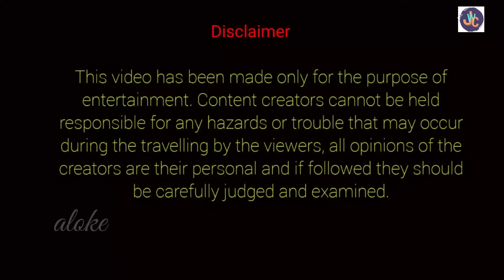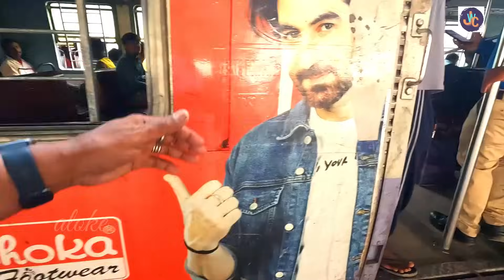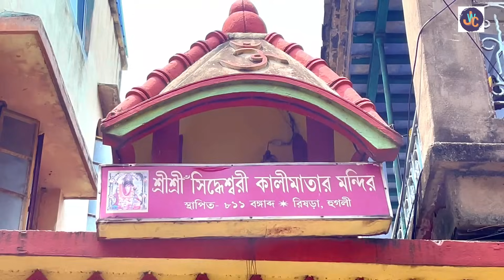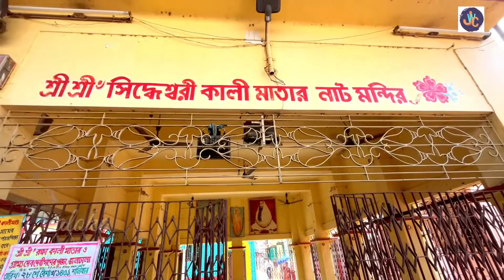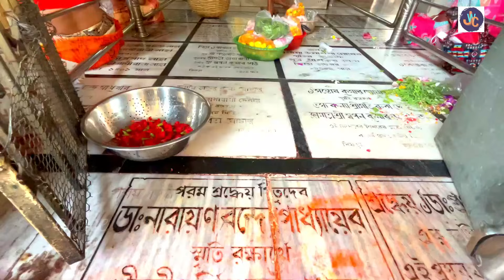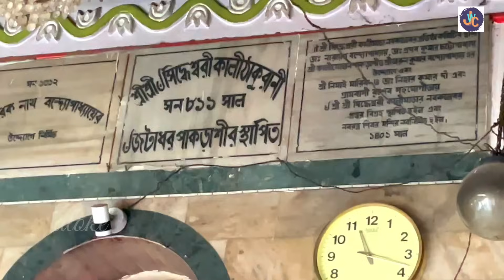RISHRA SIDDESWARI KALI MANDIR। ৬২০ বছরের প্রাচীন মন্দির।সুস্বাদু প্রসাদ।যাতায়াত খরচ মাত্র ৩০ টাকা।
আজ আমি আপনাদের আমার ভিডিওর মাধ্যমে নিয়ে যাবো কলকাতার খুবই কাছে রিষড়ায় ৬২০ বছরের মা সিদ্ধেশ্বরী কালী মন্দির । কি ভাবে যাবেন, ভোগপ্রসাদ কি ভাবে পাবেন, মন্দিরের সময়সূচি সব জানবেন এই ভিডিওতে। ট্রেন ভাড়া যাতায়াত ১০ টাকা, Toto ভাড়া যাতায়াত ২০ টাকা। মোট খরচ ৩০ টাকা।
Music Credit
এই চ্যানেলের বিভিন্ন ভিডিওতে দেওয়া তথ্য গুলি বিভিন্ন মিডিয়া, ইন্টারনেট স্পেস, গ্রন্থ ও পত্রিকা, এবং আঞ্চলিক মানুষের থেকে পাওয়া। আশা করব দর্শকরা ভিডিওগুলি শুধুমাত্র বিনোদনের জন্যই দেখবেন। Journey With Choton চ্যানেলের কর্তৃপক্ষ ভিডিওতে দেওয়া সমস্ত তথ্যের নির্ভুলতা, বিষয়বস্তুর বৈধতা বা নির্ভরযোগ্যতার জন্য কোন ভাবেই দায়ী থাকিবে না।
My few Videos Link:
2) বরানগরের ব্রহ্মময়ী কালী মন্দির। সিদ্ধেশ্বরী কালী মন্দির ও রামকৃষ্ণ মহাশ্মশান। তিনটি দর্শনীয় স্থান দেখবেন এই ভিডিওতে।
4) পশ্চিমবঙ্গের কামাখ্যা পীঠ। ৪০ তম বাৎসরিক উৎসব। মন্দির দর্শন। কি ভাবে যাবেন। ভোগ প্রসাদ মাত্র ৩৫ টাকা।
5) ইউটিউবে প্রথম দেখুন ভাগীরথীর তীরে অপূর্ব তারা মায়ের মন্দির ও তার ইতিহাস। শহরের কোলাহল থেকে কাছেই শান্তির খোঁজ।
6) Sri Sri Nistarini Kali Mandir Seoraphuli। ১৯৬ বছরের প্রাচীন কালী মন্দির। মন্দিরের ইতিহাস। সম্পূর্ণ তথ্য জানবেন এই ভিডিওতে।
12) Molighati Dhakhina Kali Mandir। এই মন্দিরে মা পাতালভেদী শিলারূপে পূজিত হন। মাত্র 50 টাকায় ঘুরে আসুন।
13) KAPASIA KALIMANDIR। মুসলিম অধ্যুষিত গ্রামে প্রাচীন কালী মন্দির। কেউ জানে না কতো বছরের প্রাচীন এই মন্দির।
15) Jaleswar Shiv Mandir Gaighata। জলের নিচে মহেশ্বর পুণ্যতির্থ জলেস্বর। মন্দিরের ইতিহাস।কি ভাবে যাবেন। সব জানবেন এই ভিডিওতে।
17) Hari Om Shanti Dham। জাগ্রত হনুমান মন্দির। অসাধারণ সন্ধ্যা আরতি। কি ভাবে যাবেন। সব জানবেন।
18) গঙ্গারতীরে এক মনোরম আধ্যাত্মিক মন্দির। Giribala Thakur Bari। Agarpara। কি ভাবে যাবেন। প্রসাদের সুন্দর ব্যাবস্থা।
19) ৪০০ বছরের প্রাচীন মা মনসা মন্দির। মাদপুর পশ্চিম মেদিনীপুর। সকলের মনস্কামনা পূরণ হয় এই মন্দিরে।
21) Gosai Babar Mandir ক্ষীরাই।৫০০ বছর প্রাচীন এই মন্দির। কেউ খালি হতে ফিরে না এই মন্দির থেকে।
22) দ্বিতীয় তারাপীঠ মন্দির খুলে গেলো। আজ থেকে শুরু হলো ভোগপ্রসাদ। এক দিনে পূজো দিয়ে ঘুরে আসুন।
23) Boro Kachari Mondir। প্রচন্ড জাগ্রত এই বাবা কাছারী। কি ভাবে যাবেBabaন, কি ভাবে পূজো দেবেন সব তথ্য পাবেন এই ভিডিওতে।
25) Khanakul Porikroma। আসল গুপ্ত বৃন্দাবন শ্রী গোপীনাথ জীউ মন্দির , রত্নাবলী শক্তিপীঠ, ঘণটেস্বর শিব মন্দির দর্শন।